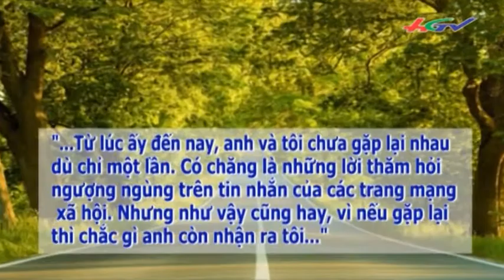Trailer Giai điệu hạnh phúc | HGTV